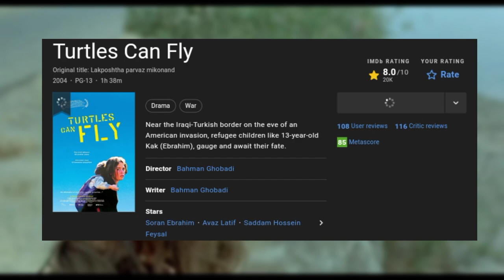Turtles Can Fly (2004) Movie Explain Hindi/Urdu | Life through the eyes of refugee children | हिन्दी